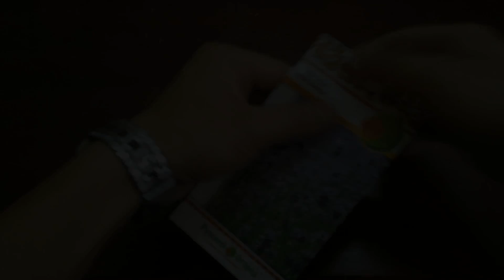Hướng dẫn ươm hạt lavender (oải hương) - Hướng dẫn trồng lavender bằng hạt.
Thời gian nẩy mầm của hạt Lavender (oải hương) rất dài nên khi ươm bạn cần kiên nhẫn và tỷ lệ nẩy mầm cũng thấp. Qua bao ngày chờ đợi, hạt nẩy mầm và lên cây con thì thật sự rất thích. Trong điều kiện khí hậu nóng thì hiện tại thì mấy cây của mình vẫn phát triển khá tốt.
Hi vọng video này sẽ giúp ích cho các bạn.